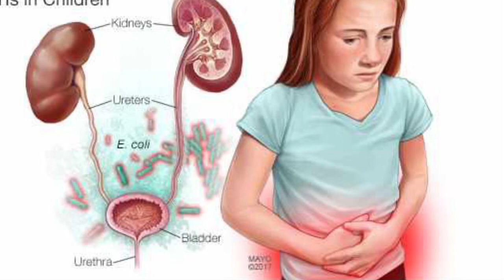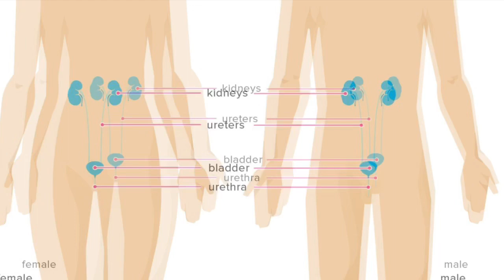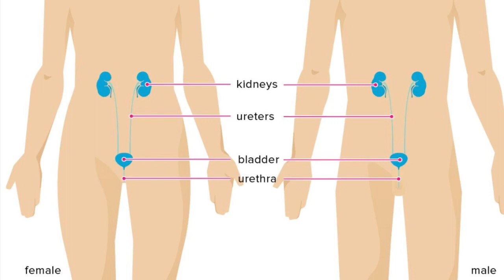Infeksionet Urinare, çfarë janë dhe si trajtohen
Infeksionet e traktit urinar, të quajtura ndryshe “ITU”, janë infeksione të cilat prekin fshikëzën urinare  ose veshkat. Infeksionet e fshikëzës urinare janë më të shpeshta se infeksionet e veshkave. Ato ndodhin kur mikrobet nga uretra kalojnë në fshikëzën urinare.